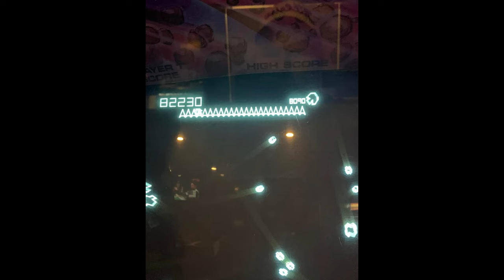February 2024 High Score Attempt Recap | Free Play Podcast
Today on the Podcast. Corey, Josh, Chris and Arthur discuss all of the World Record Attempts that were made at Free Play over the month of February.

Thumbnail Design - Mar Ramos